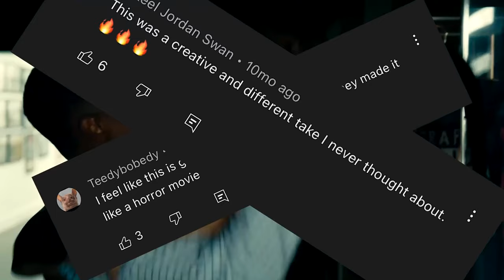PAM & TOMMY: A TWO YEAR ANNIVERSARY SPECIAL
A look back at the viral mash-up of Pam & Tommy (Hulu) and Martin TV show and its impact. Hosted by Producer Eric Rai’Vaun and Writer/Director Bobby Huntley. Featuring behind the scenes and never before released footage as well as interviews from the cast.
Starring Shuntel Renay | Frank Beckwith | Cherie Antoinette | Zae Diggs | Kevin Randall